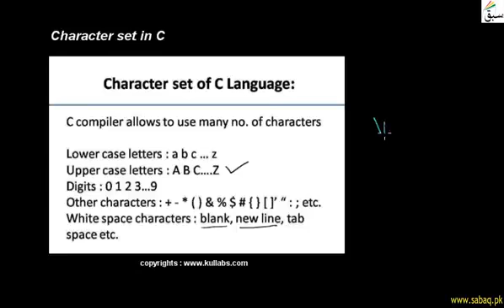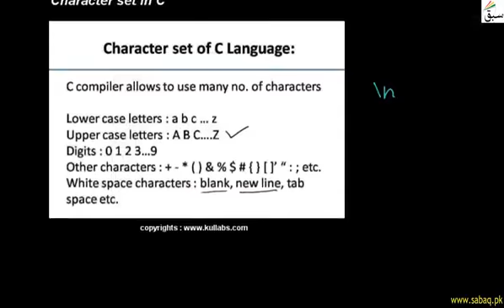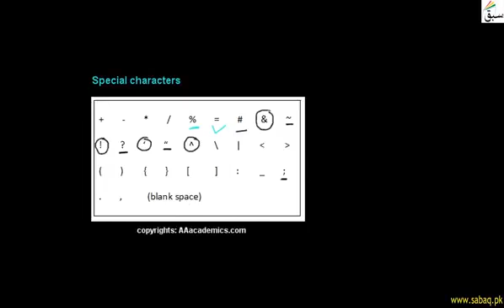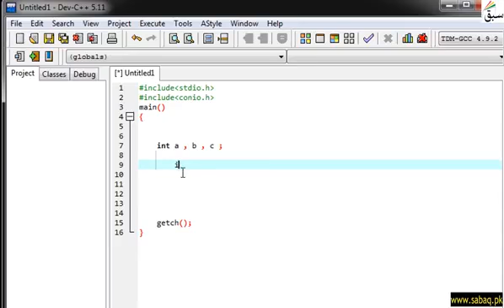Character set in C